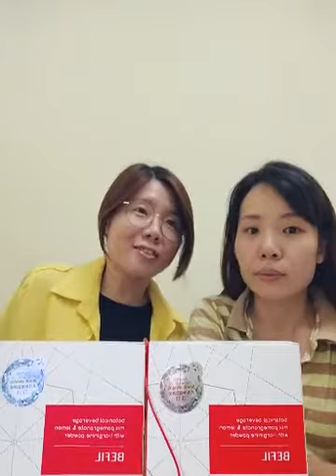（NO, Nitricoxide), 可帮助我们清理我们血管里的血酸，血脂，血斑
*我們總是聽到人們在洗澡時摔倒後中風等。
為什麼我們不曾聽說摔在其他地方？
有一位朋友參加了一個健康的生活方式課程時，一位也參與課程的國家體育理事會教授勸告，在洗澡時不要先洗頭，理應先清洗身體其他部位。
這是因為當頭部潮濕和寒冷時，血液將流向頭部取暖。如果血管收窄，很可能會導致血管破裂。
由於通常都發生在浴室裡，請務必提高醒覺，以避免這種情況再發生。*
*1.淋濕先從腳底開始。*
*2.小腿。*
*3.大腿。*
*4.腹部。*
*5.肩膀。*
*6.暫停5-10秒。*
👉 *我們會感覺像是有蒸汽/風從體內溢出來似的，然後像往常一樣照常洗澡。*
✅ *智慧：就像一個裝滿熱水的玻璃杯，然後用冷水填充。發生了什麼事？*
*玻璃會破裂⚡!!!*
🚿 *如果我們的身體. 什麼破裂了？*
*我們的體溫很熱，水很冷，所以如果我們直接淋浴身體或頭部，由於血管破裂，風應該會被困住或致命。*
🚿 *這就是為什麼我們經常看到人們突然摔倒浴室。由於錯誤的沐浴方法，我們可能會中風，或導致偏頭痛。*
🚿 *這種沐浴方式適合所有年齡段，特別是那些患有糖尿病、高血壓、膽固醇和偏頭痛/頭痛的人*
衣服肮脏了，你会拿去洗
过滤器肮脏阻塞了，你可以换新的
你知道吗💭

心脏陪伴着我们一生，你什么时候真正照顾过它呢？它能够随便换吗？
BE 推出的产品-🌟 BEFil🌟
照顾全身的《心》，《脑》，《血管》
由诺贝尔得主协力研制 -Dr Ferid Murad 研究专利销售权（100%美国进口）它含有一氧化氮 （NO, Nitric oxide), 可帮助我们清理我们血管里的血酸，血脂，血斑，等等。。。
一氧化氮可以说是血管的清道夫⛑

BEfil 里含有:-
1 . L-Arginine左旋-精氨酸 -打通血管合成一氧化氮
✅舒張血管
✅有效扩张血管和活化、
✅清理及融化血班
✅预防血班形成
✅保持血管柔韌和彈性

2 . 红番茄萃取物 🍅-血流通畅
✅维持血小板对的凝血功能
✅促进并维持健康的血流率
✅帮助调节血压

3 . CoQ10-心脏燃烧🔥
✅增加心脏肌肉的燃烧动力
✅调节心肌收缩力
✅促进心脏的功能

4 . 甜根菜+红石榴～抗氧化
✅强效抗氧化及抵抗自由基
✅有效的保护一氧化碳（NO）免受氧化
✅促进NO的合成和其生物活性
✅抑制坏胆固醇的氧化
✅保护血管内皮细胞，抑制血管受损

~ 提供并维持足够的天然能量来执行各种身体机能。
~ 具有很强的治疗和预防心脏疾病的潜力，通过改善细胞生物能量，维持细胞的健康成长和修复。

快来尝试我们这个伟大的产品~~~ 把健康都带给家人吧❤
预防胜于治疗，不要等到发生时才来进行补救，可能为时已晚。